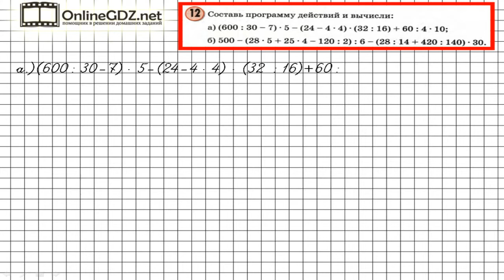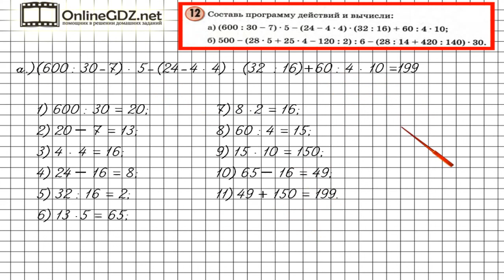Урок 27 Задание 12 (а) – ГДЗ по математике 4 класс (Петерсон Л.Г.) Часть 2